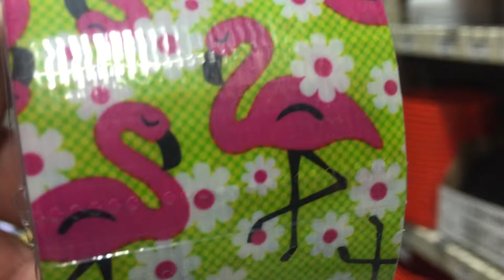Pink Flamingo DUCK Tape by OxyMoronGuyDotCom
Hilarious! WhenI was a boy in the 60's people in my home town of Buffalo, would tease some of the Polish people in "Cheektowaga" for putting fake plastic "Pink Flamingo's" on their lawns. This brought back silly memories, but DUCK tape and not FLAMINGO Tape???

OxyMoron Guy...

About 20 years ago I was visiting San Juan, Puerto Rico, a very beautiful place. As most beach communities do, they had a "honky-tonk" strip by the water.., T-shirt shacks, tattoo parlors, bars, food stands, etc. There was a bar titled "Video Bar". I thought hmm, I wonder what type of video screens would be on the walls inside? I peeked in and saw NONE. There were NO TVs anywhere. I thought "how weird?"

I felt so deceived and thought what an "Oxymoron"!

I started taking photos of Oxymorons, and I don't know why, they just intrigue me. I really have thousands now, and once video came into iPhones, I started collecting clips too. I never really knew why, or what to do with them because many are of copyrighted material. Most are just outright dumb or blatant lies, and all too often when I bring it to someone's attention, they just say to me "so, get over it, you can't change the world!" Well as an artist I always help other artists!

I was introduced to me the "7 second social net concept" of "VINE" and I thought "BINGO!"…. "OxyMoron Guy"!

So I did it... To the MAX and gave birth to..

OxyMoronGuy.com (I also reserved "OxyMoronMan.com")
Vine  •  FaceBook  •  YouTube  •  Twitter  •  SnapChat  •  Instagram  •  Tumbler, oh too many so we of course now need…
Woofer (where you send "Barks" if you like and send "Bites" if you don't'

Maybe this will go "viral" and get attention to my Music sites and help all of the artists I help! Wow, has our world changed... One artist at a time!

Check out OneWorldArtists.com and please consider buying the downloads the amazing musicians  on iTunes, CD Baby and more!

Enjoy more giggles: Videos, Photos and MUSIC at OxyMoronGuy.com